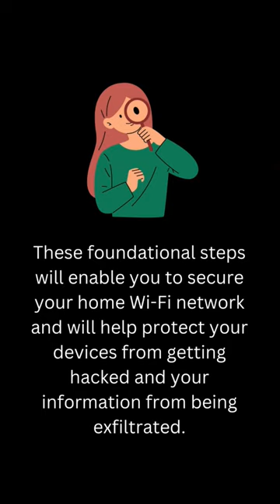How to Secure Your Home Wifi Network?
The purpose of this video is help all end-users secure their personal Wifi Networks at home with a few simple hacks which are foundational for better security which leads to a better online experience.